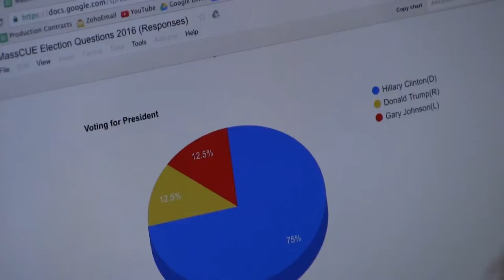Frontier Regional School MassCUE Global Ed Student Showcase 2016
Political Party: Political Community Engagement

Frontier Regional School teams up with Frontier Community Access Television biannually to produce a LIVE broadcast covering the national and local voting. The project includes a broad scope of technology tools. The project brings to the forefront age-appropriate discussion during a historically significant event in our nation.

he MassCUE and M.A.S.S. 2016 Annual Technology Conference, co-sponsored by the Massachusetts Computer Using Educators (MassCUE) and the Massachusetts Association of School Superintendents (M.A.S.S.). Both organizations recognize the benefits of a collaborative partnership that focuses on the collective interests of our school districts.  Providing educators from across the Commonwealth and New England with exciting ways to enhance teaching and learning with technology.

Global Ed Student Showcase
This year, in light of our theme and as part of MassCUE's ongoing commitment to fostering global education through technology, we hosted a Global Education Student Showcase.  Students demonstrated their global competence skills through effective use of technology in the following ways:    *highlighted how they are engaged in real world problem solving through global collaborative projects   *Examined the role of student interest in civic engagement and social justice topics    *Highlighted the role of student voice in global learning   *Addressed fostering of leadership skills through global service learning   *Documented student growth through international travel and exchange   programs   *Showed teachers and students concrete examples of student-led projects   *Provided overviews of tech tool(s), program(s) or organization(s) that support student involvement in global issues through technology